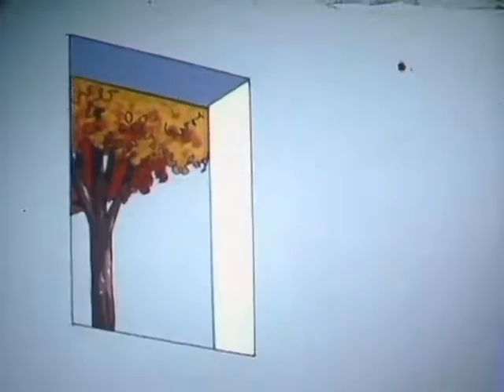DIE ENTSCHEIDUNG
Ein behüteter Spross muss sich entscheiden...